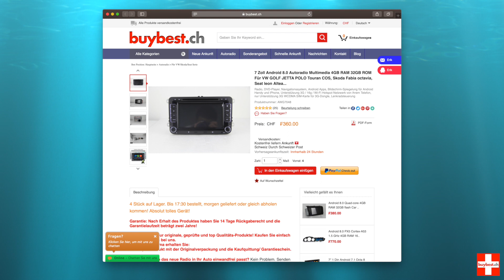Vorstellung buybest.ch - Ihr Elektronikversandhandel in Chur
Der Gründer und CEO Erik Huang-Gartmann beschreibt das Unternehmen